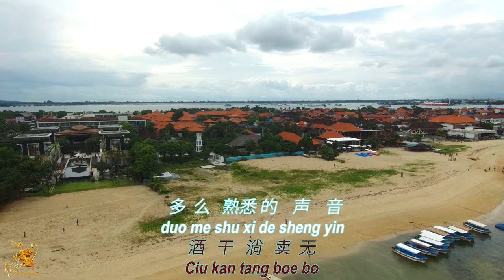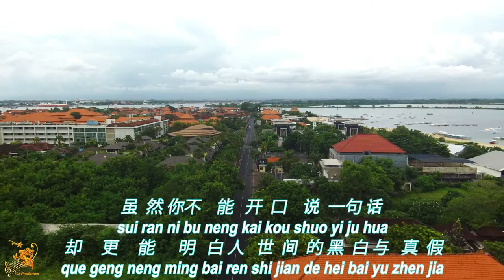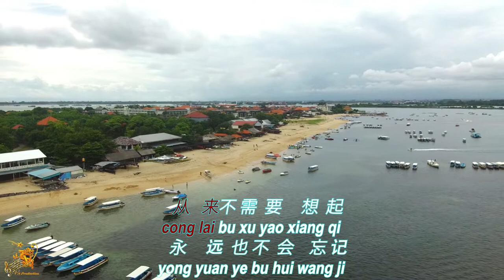酒矸倘賣無 (Ciu Kan Tang Bue Bo) Female Version - Karaoke mandarin with drone view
"Ciu Kan Tang Bue Bo (Female)" a chinese karaoke song with a panorama and city view.

View Location             :  Bali Island, Indonesia
Drone Footage By      : DJI Mavic Air 2
Music Editing              : Sonar Cakewalk Program